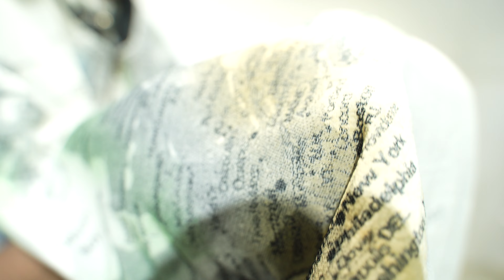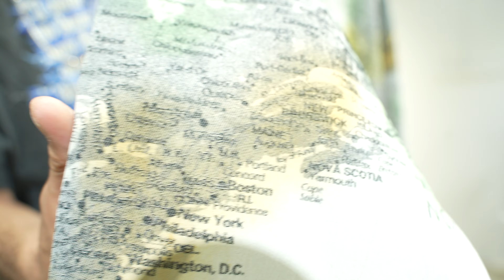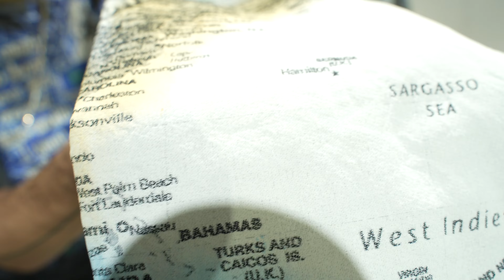新作を紹介してみた。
不定期にはなりますが、主に我儘別注についての紹介をしていきます。

そしてたまに自分の思想、好きなモノ。

ワガママに更新していきますので、宜しくお願い致します。

 【店舗詳細】

WAGAMAMA TOKYO

住所:東京都渋谷区神山町7-15イムーブル渋谷神山町1F

定休日:無し

営業時間:9:00〜24:00(完全予約制)